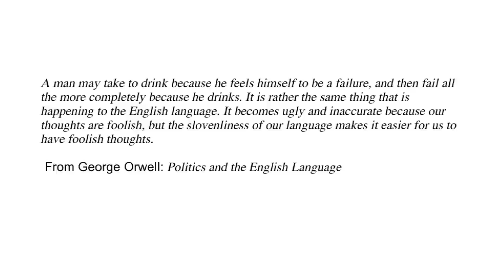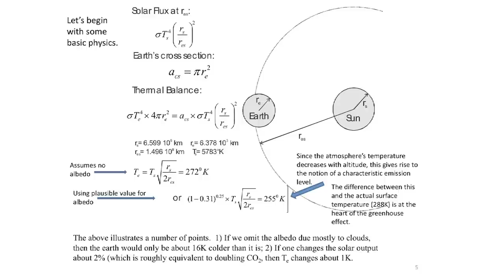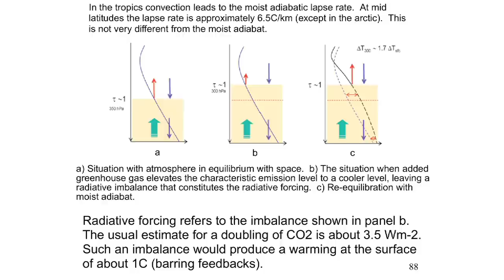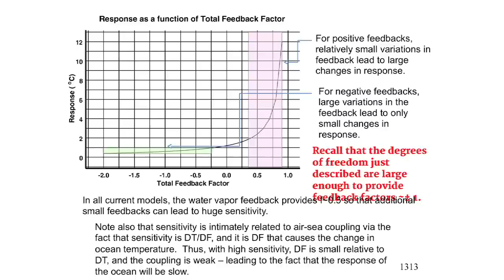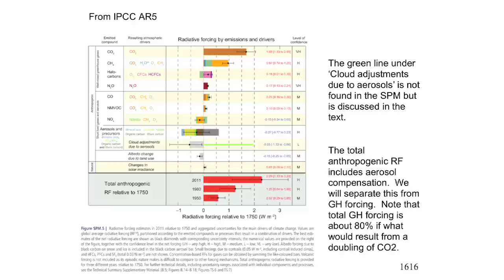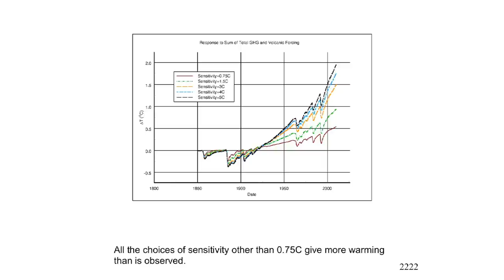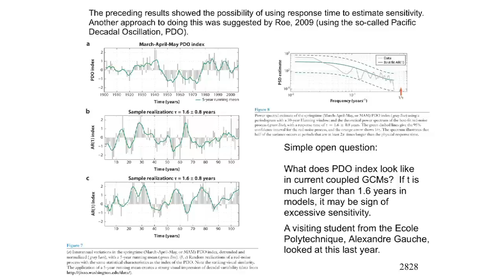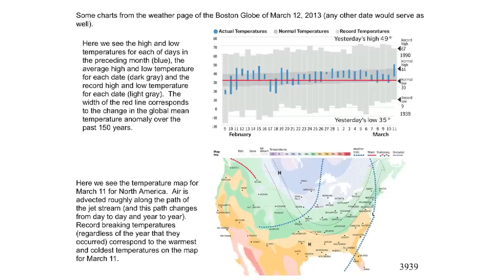Prof. Richard Lindzen: Aufrichtige Wissenschaft? Klimamodelle vs. gemessene Werte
Prof. Richard Lindzen, Massachusetts Institute of Technology, zeigt in seinem Vortrag anlässlich der 7. Internationalen Klima- und Energiekonferenz die Verständnis-, Beurteilungs- und Interpretationsdifferenzen auf, die zwischen den realen Beobachtungen wichtiger Klimaparameter und deren Modellberechnungen liegen.
Seine Schlussfolgerung: Echte Wissenschaft ist es nicht, was viele Klimamodellierer als Wissenschaft ausgeben. Mehr eine Art Religion.